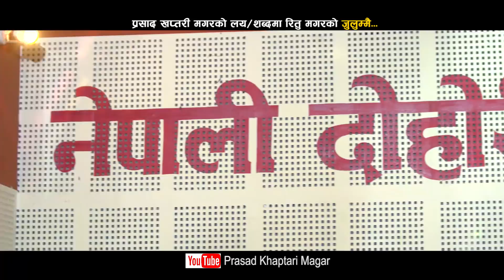New Superhit Dohori 2018/Julummai/Muna Thapa Magar/Prasad/Sanju Thapa/Ritu Magar Ft.Nir ale/Arushi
Thanks for visiting my Official channel
Song = Julummai Banayo
Vocal=Prasad Khaptari Magar/Muna Thapa Magar/Sanju Thapa Magar/Ritu Magar
Lyrics Music=Prasad Khaptari Magar
Arrange=Khrishna Bhanja
Studio=Maruni Digital
Model/Actor=Nir Ale Magar/Arushi Magar/Nirmal chhetri
Director=Durga Poudel
Camera=Devraj Gurung
Editor=Nabin Gharti Magar
Post Production=Adventure Films

Copyrights at Exclusive Prasad Khaptari Magar
Prasad Khaptari Magar is authorized to upload this video. Using of this video on other channels without prior permission will be strictly prohibited. (Embedding to the websites is allowed)